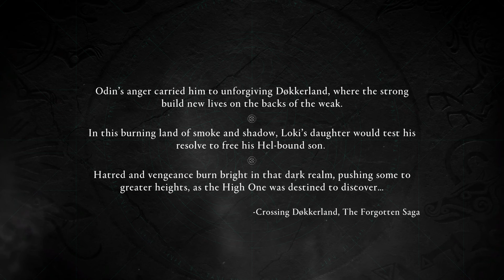The Forgotten Saga Gameplay - Assassin's Creed Valhalla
Plunge into the depths of Niflheim and face overwhelming odds in this exciting, rogue-lite–inspired free game mode for Assassin’s Creed® Valhalla